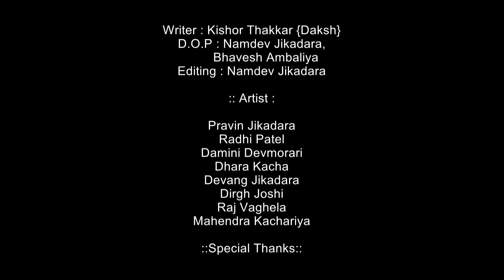બે ભાઈઓ વચ્ચે મિલકત ની મોકાણ ભાગ - 2 I Be Bhaio Vache Milakat Ni Mokan New Video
બે ભાઈઓ વચ્ચે મિલકત ની મોકાણ ભાગ - 2 I Be Bhaio Vache Milakat Ni Mokan I New Video

Producer  :   Nirmal Jikadara & NamdevJikadara
Director    :  Himmat Jikadara
Writer       :  Kishor Thakkar Daksh
D.O.P        :  Bhavesh Ambaliya,  Namdev Jikadara
Editor     :  Namdev Jikadara (PS Video & Studio)
Music Lable : PS Video & Studio

:: Artist  ::
Radhi Patel
Pravin Jikadara
Devang Jikadara
Damini Devmorari
Raj Vaghela
Mahendra Kachariya
Dhara Kacha
Dirgh Joshi
Vinod Kalasariya